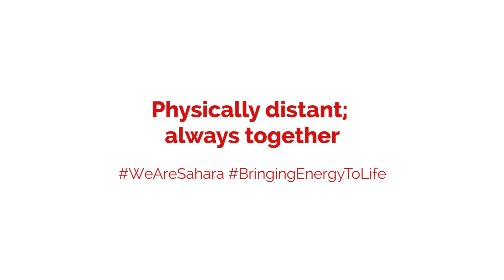Sahara Group Limited - Physically Distant, Always Together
Sahara Group Limited